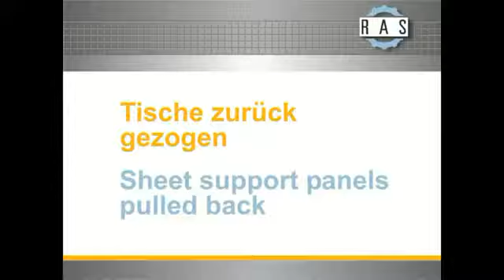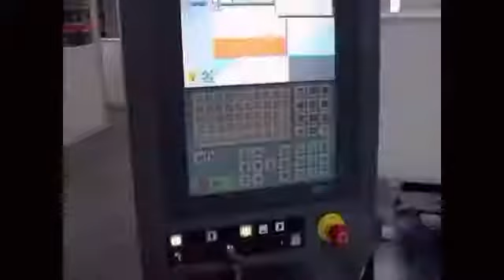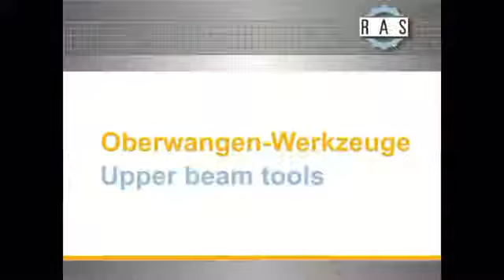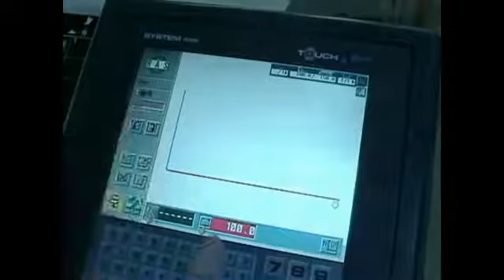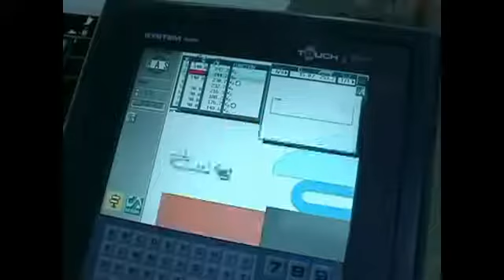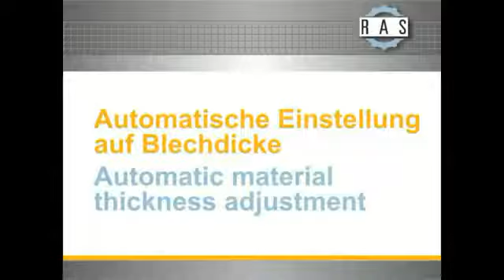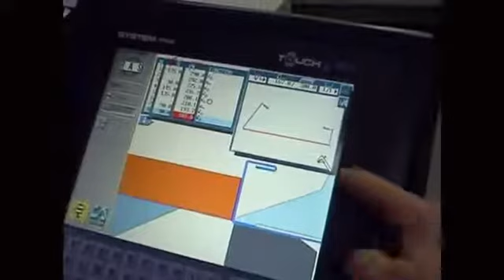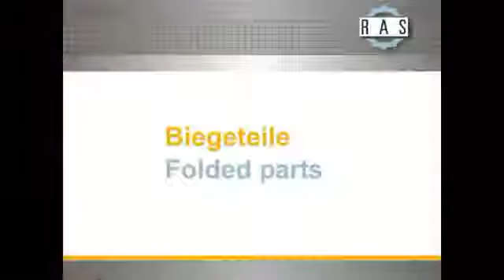Turbobend plus Sheetmetal Folding Machine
SHEETMETAL FOLDING OPERATION
Blank Is Positioned By Cnc Backgauge Cum Sheet Support System. Upper Beam Moves Down To Clamp The Blank. Folding Beam Sweeps-Rotates To Fold The Job And Retracts. One Set Of Modular Universal Tools Can Perform Many Different Bends
FOLDING VS PRESS BRAKE BENDING:

• Quicker Easier Setup Allows Small Batch Quantities, Least Trials On Test Pieces, Less Dependcy On Operator Skills
• Fewer Tools – Fewer Tool Changes As Longer Machine Length Allows Multi-Stations, Same Tool Often Bends Different Radii, Hems, Bump Bends
• Folding Bends Gently -Less Tool Wear,
• First Part-Good Part – Once Programmed, Part Repeatability Dimensions- Bend Angles Guaranteed – Least Reworking On Post Bending Operations – Better Parts Lead To Easier Fit Up, Less Reworking – Finishing
• Faster Setup- Operation- First Part Programmed, Finished Quickly With Least Test Pieces
• Safety – Operator Does Not Hold The Part Nor In Contact With Job During Clamping Or Bending Cycle
• Possibility Of Tools For All Beams Being Segmented, High Open Heights Allows Bend Taller Four-Sided Boxes
• Quick Action Powered Tool Reduces Cycle Times, Operator Fatigue – Changeover To New Part Often Takes Only 2-5 Minutes.

BENDING COATED SHEETS-LARGE PANELS:

• More Convenient: Mar-Free Forming Of Stainless Steel, Prepainted, Coated Sheets-
• The Material Does Not Slide Against Dies
• Accurate Dimensions- Folders Gauge The Part, Not The Flange :
• Accurate Bend Angles – Material Variation Does Not Affect The Bend Angle
• Safer – No Whip Up Of Large Blanks, Sheet Clamped Flat And BentLess Operators-
• Less Fatigue – Backgauge Supports The Part, The Operator Does Not, Only One Operator Is Needed.

• Folding Bends Sheetmetal Gently – Less Tool Wear, Low Tooling Costs & Mar-Free Forming Of Stainless Steel, Prepainted, Coated Sheets-
• First Part- Good Part – Once Programmed, Part Repeatability Guaranteed
• Secondary Operations Smoothed Out – Better Parts Lead To Easier Fit Up
• Less Reworking – Finishing : Less Dependcy On Operator Skills –
• Quicker Setup Easier Operation By Single Operator Without Much Trials
• Safer -Operator Does Not Hold The Part During Bending

EASY CNC TOUCH SCREEN CONTROLS:
• Self Programming Capability to Allow Program All Axes
• Rotating, Flipping – Allows Operator Select Type Of Bend,Sketch/ Input Dimensions Of All Bends On All Edges
• Machine Checks For Possible Collisions, Suggests Best Sequence Automatically & Programs All Axes Automatically
• Jobs Can Be Stored As Icons- Photos For Quick Selection & Finished
• Job Can Be Used As Library to Create A Group of Similar Parts OF Different Dimensions